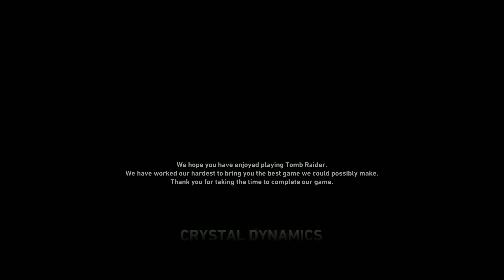Tomb Raider [Финал!] #15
Прохождение Tomb Raider на русском.

Игровой канал Mr.KOKO / игры, прохождение, стрим, конкурсы.